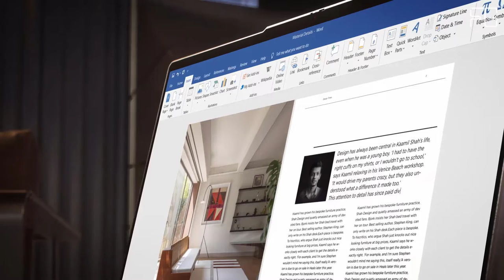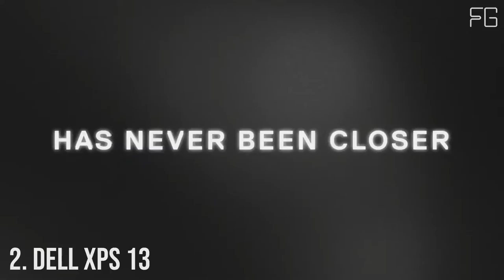5 Best 2 In 1 Student Laptops 2023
Hi, In this video, we have listed the Best 2 In 1 Laptops so that you can choose the Best 2 In 1 Laptop for you.

Best 2 In 1 Laptops List

5. Microsoft Surface Pro 8
4. Lenovo Flex 5
3. Lenovo Yoga 9i
2. Dell XPS 13
1. HP Spectre x360

A laptop is a personal computer typically used in work and school environments. However, their portability also makes them ideal for travel and leisure activities. A 2 in 1 laptop is a device that can be used as both a laptop and a tablet. This type of device is becoming increasingly popular as they offer the best of both worlds. Here are the best 2 in 1 laptops on the market.

But with so many different types and features, it can be hard to know which one is right for you. If you're looking for a laptop that can do it all, a 2-in-1 might be the best option. 2-in-1 laptops are versatile and flexible, and can be used as both a traditional laptop and a tablet.

A laptop is a computer that is portable and easy to carry around. It is a great choice for students and working professionals who need a computer that is lightweight and easy to transport. The best 2 in 1 laptops are thin, light, and have a long battery life. They are also powerful enough to handle all of your needs, whether you are working on a school project or watching a movie.

Laptops are great for when you want to take your work with you on the go. But what if you want to use your laptop as a tablet too? That's where 2 in 1 laptops come in. These laptops have touchscreen capabilities and can be used as both a laptop and a tablet. They're perfect for when you want the best of both worlds. Here are some of the best 2 in 1 laptops on the market.

A 2 in 1 laptop is a device that can be used as both a laptop and a tablet. These devices are becoming increasingly popular as they offer the flexibility of two devices in one. 2 in 1 laptops typically have a touchscreen display and can be used with a stylus or keyboard. There are a variety of 2 in 1 laptops available on the market, from budget-friendly options to high-end models.

2 In 1 laptops are becoming increasingly popular as people look for ways to improve their productivity and efficiency. These laptops offer the best of both worlds, combining the portability of a laptop with the power and performance of a desktop. Here are five reasons why you should consider investing in a 2 In 1 laptop